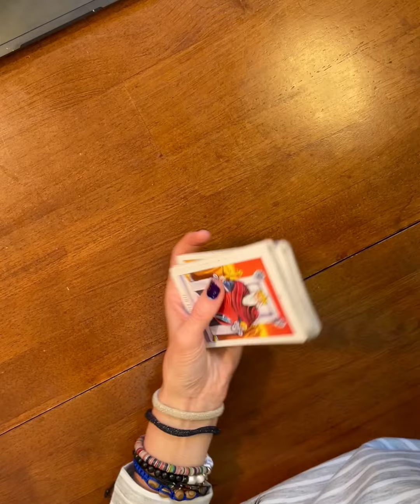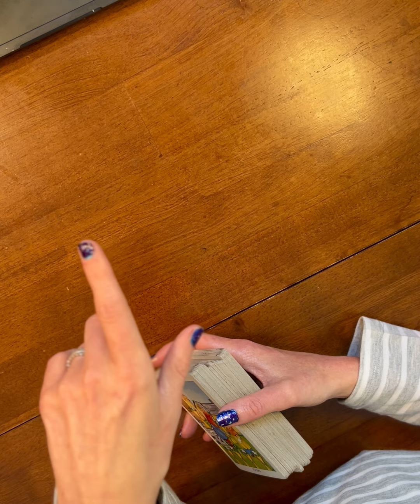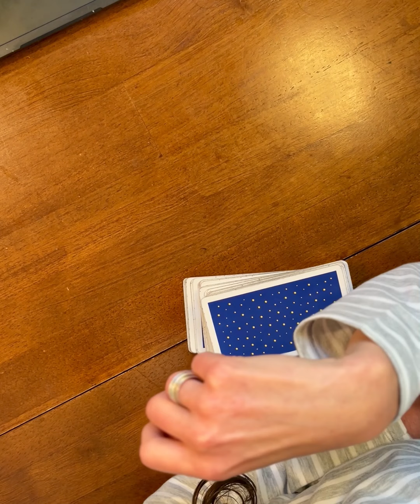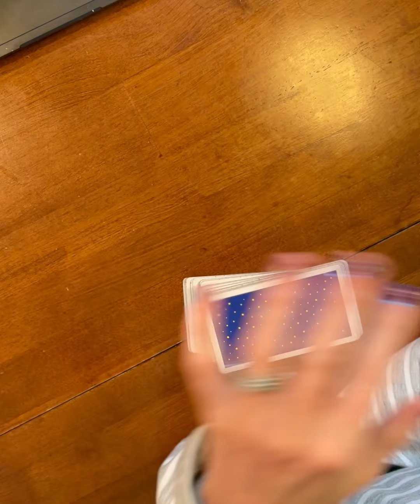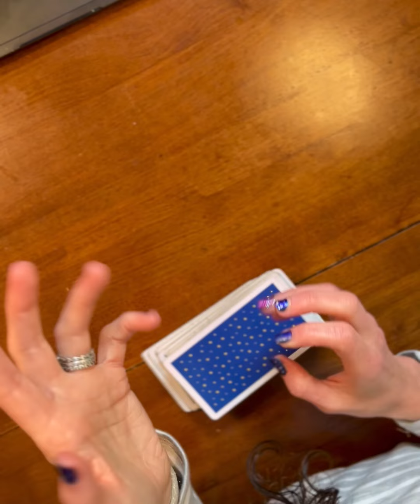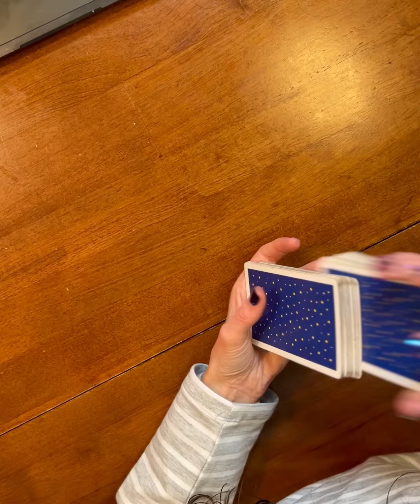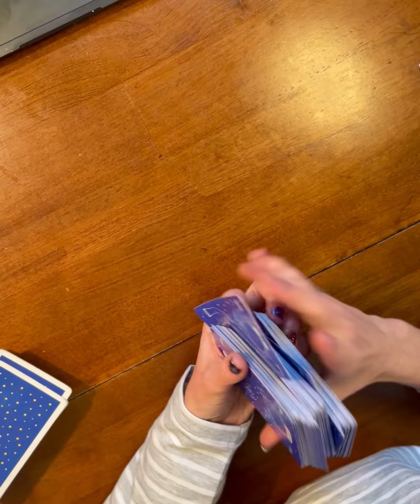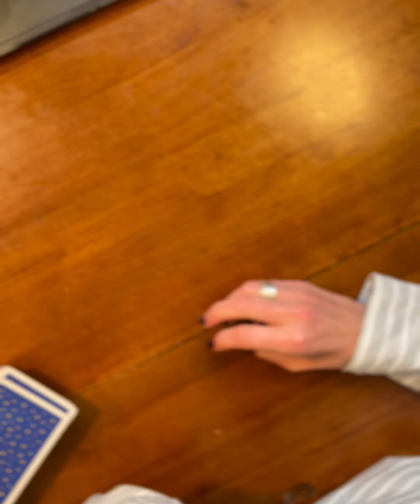✨CARDS ONLY✨Let's go through the VIEWER COMMENTS/QUESTIONS | Canton Cover Up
👉 Justice for Karen Read Legal Defense Fund

TIMESTAMPS⏬
00:00 Introduction
00:33 Now we're in the big league's
04:13 Fanning is bad news check out @truthtransparencyvideo
08:48 Quick review of Sandra Birchmore
13:18 Fanning's involvement with Birchmore
16:22 Who had motive to kill John O'Keefe in that house?
20:13 Mike Rider love it
23:21 Who are you when no one is looking?
26:00 Is Kevin Albert going to jail?
29:44 Google Drives getting WIPED

This is all allegedly, my opinion. No facts here. Don’t come for me. I’m just a chick with a Tarot Deck. Everyone has Google, please do your own research.

With Love,
🌹 Kate